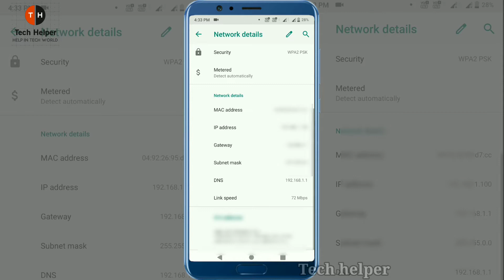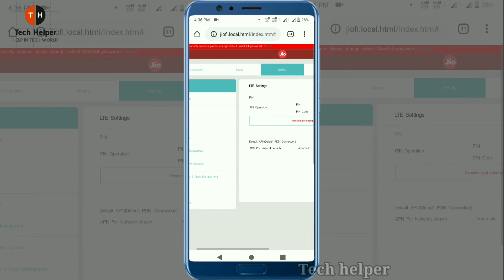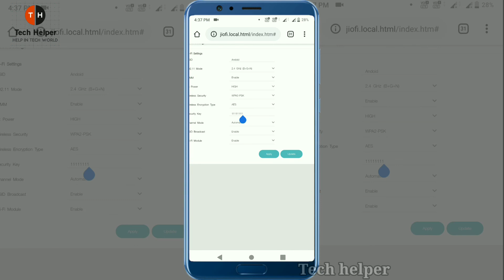How to See Connected wifi password on Android Devices without root 2020 | (100% working )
In this video i will show you How to See Connected wifi password on Android without root with easy method